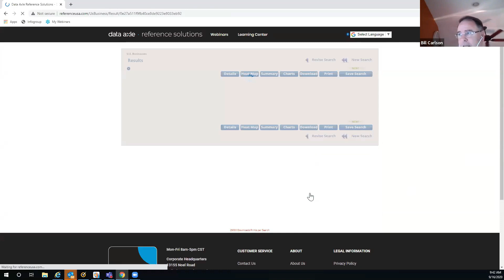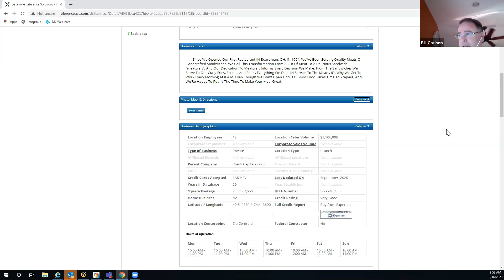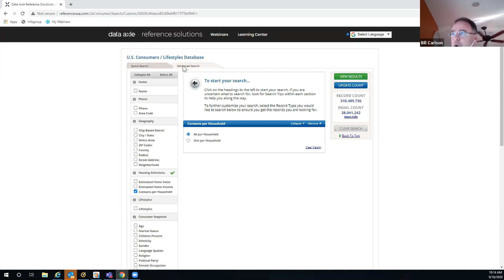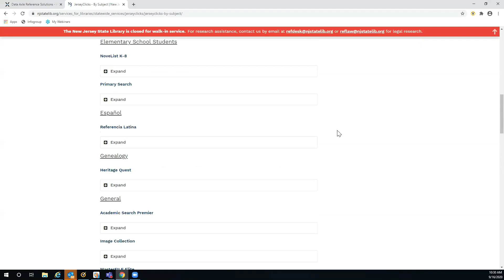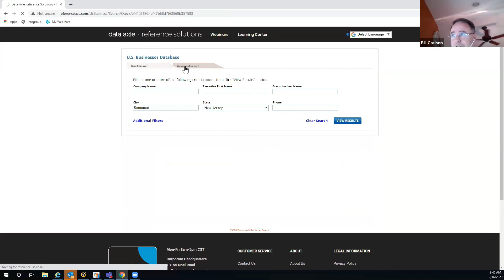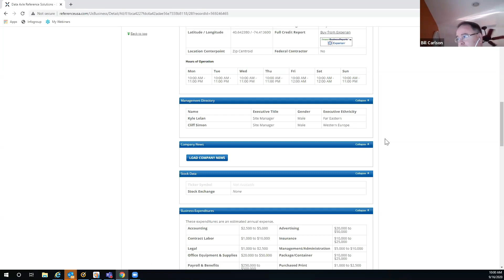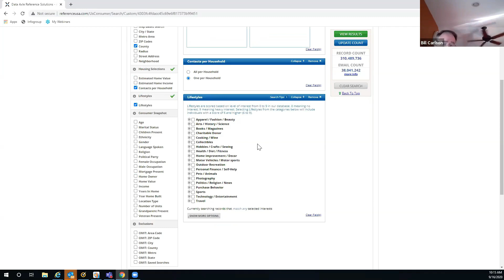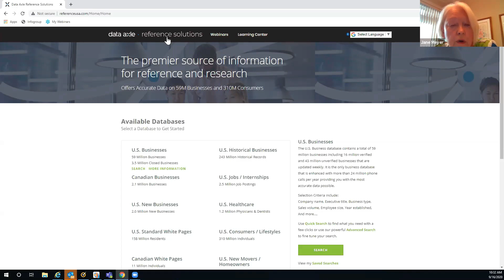Give Your Business a Boost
Central Jersey SCORE provides FREE, CONFIDENTIAL, EXPERT counsel to help small business owners/entrepreneurs START, BUILD, GROW, SURVIVE and THRIVE in today's challenging business environment.